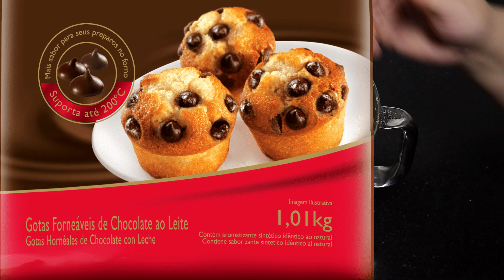A MELHOR RECEITA DE CHOCOTONE ITALIANO | TODOS OS SEGREDOS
Hoje vou ensinar o passo a passo completo e todos os segredos para fazer esse maravilhoso Chocotone Italiano, que vai fazer muito sucesso na sua mesa de natal, bora conferir essa delicia!😉💜

🎥MINUTAGEM:
00:00 Introdução
00:19 Preparo da Massa
06:35 Primeiro Descanso
07:03 Segundo Descanso
07:39 Molde dos Chocotones
09:59 Finalização dos Chocotones Pequenos
11:34 Finalização dos Chocotones Grandes
12:31 Segredo de um bom Chocotone
13:22 Resultado

✔INGREDIENTES:
- 500g de Farinha de Trigo (3 e 1/2 Xícaras de Chá)
- 300g de Gotas de Chocolate Forneaveis (1/3 do Pacote)
- 250g de Manteiga s/ Sal (1 e 1/4 Tablete)
- 220g de Leite Integral (220ml)
- 200g de Gemas (12 Gemas de Ovos)
- 125g de Açúcar (3/4 Xícaras de Chá)
- 25g de Fermento Biológico Fresco (1 Colher de Sopa Cheia)
- 25g de Raspas de Laranja (Raspas de 5 Laranjas)
- 10g de Sal (1 Colher de Sopa Rasa)
- Essência de Laranja (A gosto)

RENDIMENTO: 3 Chocotones de 500g + 2 Chocotones de 100g